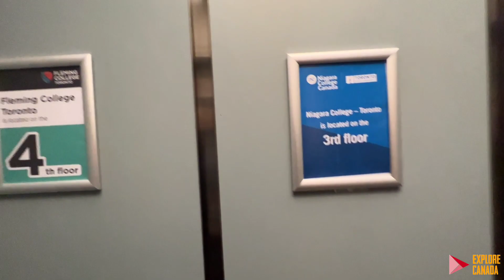Fleming College Toronto Campus Inside Campus Tour | New Campus Opening | Must Watch This Video 2022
Explore Canada Videos || Canada Vlogs || Explore Canada with Vijay